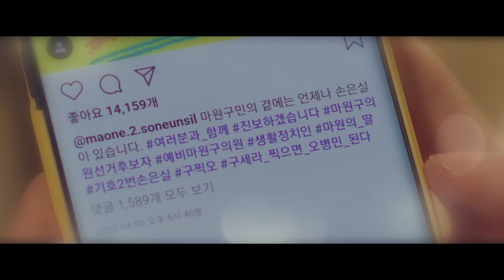[3회 예고] “가족들은 건드리지 말았어야지. 일단 시발점부터 추적한다!” [출사표] 20200702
[3회 예고] “가족들은 건드리지 말았어야지. 일단 시발점부터 추적한다!” [출사표]